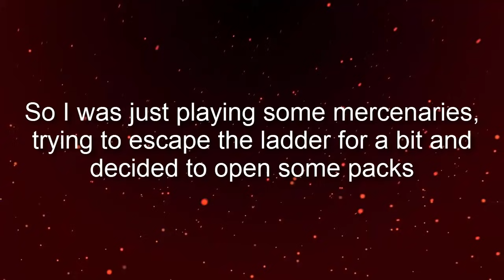Hearthstone - He is Inevitable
hearthstone - edwin vancleef is inevitable